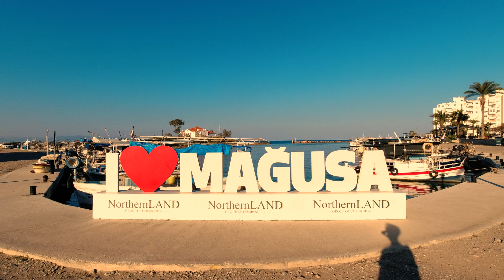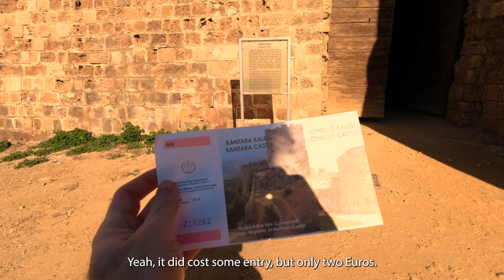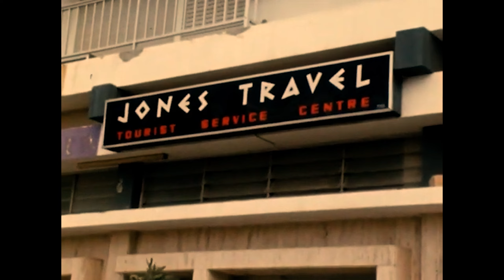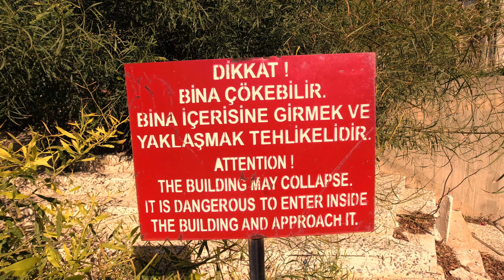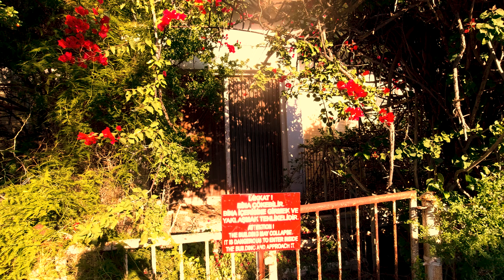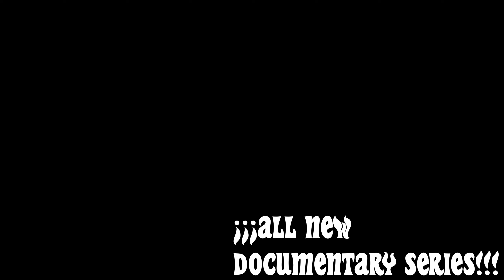the tragic story of europe's biggest ghost town.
In the last episode of FLIGHT MODE: Northern Cyprus, Dave explores the suburb of Varosha - a ghost town abandoned since the beginning of the war between the Greeks and Turks on the island of Cyprus. A good 40 years the prestigious beach resort town that once accomodated 50.000 people and a thousands of tourists, was closed off to the public. Now David has got the chance to explore this incomparable time capsule and in the meantime tell its tragic story. A story of hopeless (?) division between the Cypriot Greeks and Turks.

May life and peace return to Varosha - to set an example of harmony - to end the division once and for all. Big, big love to everybody that gave me a ride on this wonderful journey! ❤️

In this series spanning seven episodes we are going to tell the story of the 𝕋ℍ𝔼 𝕋𝕌ℝ𝕂𝕀𝕊ℍ ℝ𝔼ℙ𝕌𝔹𝕃𝕀ℂ 𝕆𝔽 ℕ𝕆ℝ𝕋ℍ𝔼ℝℕ ℂ𝕐ℙℝ𝕌𝕊 by trash-travelling the entirety of this strange country, the only way it's supposed to be done: Hitch-hiking and sleeping outside (in the middle of winter).

The music used in this video:
Erkin Koray - Yağmur
Türeyis - Kanar Aglarim

00:00 a short visit to famagusta
02:41 history of a city lost in time
06:46 exploring the ghost town
12:22 getting up on a rooftop
16:12 a little speech about humanless cities
16:58 getting back to nicosia (lefkosa)
21:01 looking for a place to sleep
23:22 what's to come???